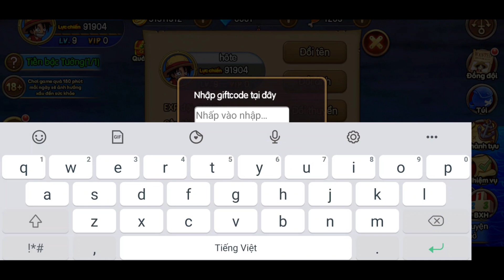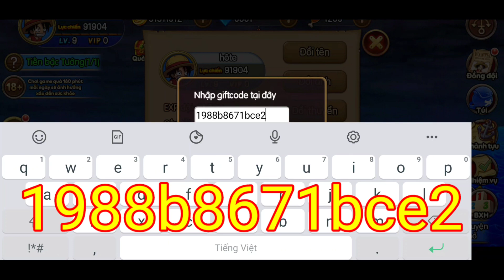KHO BÁU HUYỀN THOẠI ✅ CODE MỚI